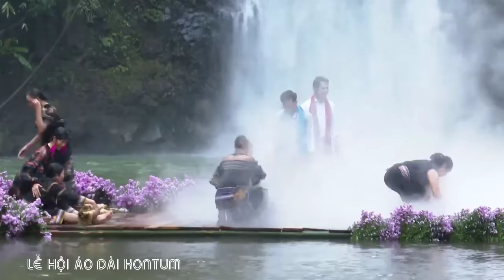[FULL HD]LỄ HỘI ÁO DÀI TÂY NGUYÊN SƠN NỮ CA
LỄ HỘI ÁO DÀI TÂY NGUYÊN SƠN NỮ CA

185 lượt xem  30 thg 10, 2022
Lần đầu tiên một chương trình thời trang thổ cẩm được thực hiện ngay trên sân khấu là thác Pa Sỹ hùng vỹ và rừng thông thơ mộng ở địa danh du lịch Măng Đen, một sân khấu thực cảnh nguyên sơ.
Hơn 100 diễn viên không chuyên người dân tộc thiểu số và 40 nghệ sỹ, diễn viên, người mẫu sẽ diễn đạt câu chuyện Thổ cẩm dệt bằng sợi tơ của Bảo Lộc giữa rừng núi đại ngàn Tây Nguyên trong 200 mẫu thiết kế sinh động và phù hợp với khuynh hướng thời trang hiện nay.
Chương trình biểu diễn áo dài và thời trang thổ cẩm Tây Nguyên với sự tham gia trình diễn của hàng trăm diễn viên là học sinh dân tộc thiểu số tại tỉnh Kon Tum. Chương trình cũng thu hút hàng trăm lượt du khách trong và ngoài tỉnh đến chiêm ngưỡng.

“Hẹn nhau giữa đại ngàn Tây Nguyên” là chủ đề Chương trình biểu diễn Áo dài và thời trang Thổ cẩm Tây Nguyên, được UBND huyện Kon Plông phối hợp với nhà thiết kế Minh Hạnh và 9 nhà thiết kế nổi tiếng trong cả nước tổ chức tại thị trấn Măng Đen, huyện Kon Plông trong 2 ngày 29-30/10.
        Đây là một trong nhiều hoạt động hướng tới kỷ niệm 110 năm thành lập tỉnh Kon Tum (9/2/1913- 9/2/2023) nhằm bảo tồn, phát huy nét đẹp, giá trị thổ cẩm của đồng bào các dân tộc thiểu số khu vực Tây Nguyên, mang lại sắc thái mới cho thổ cẩm, phát triển nghề dệt và đẽo tượng gỗ.